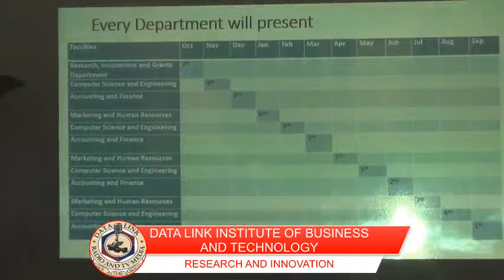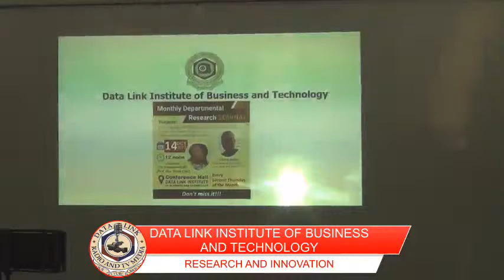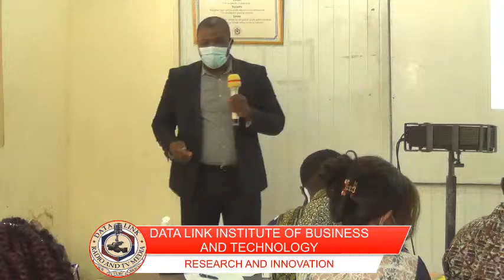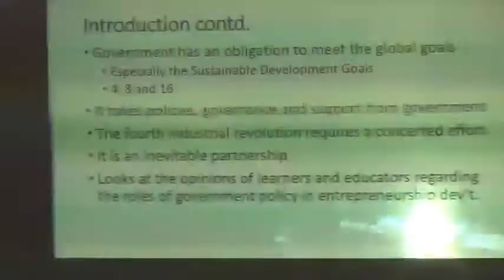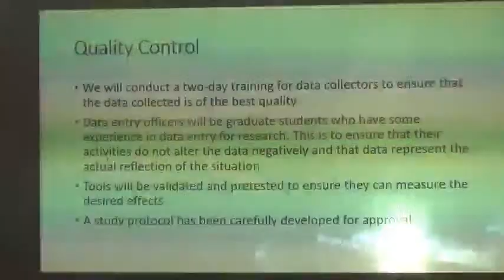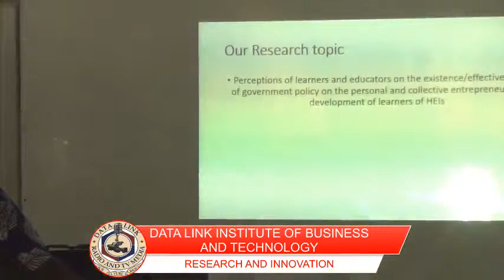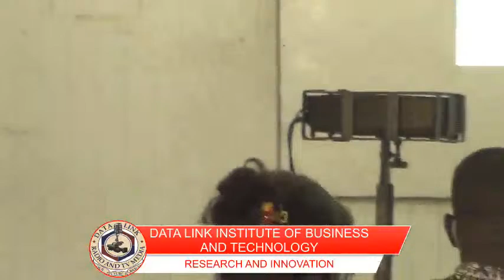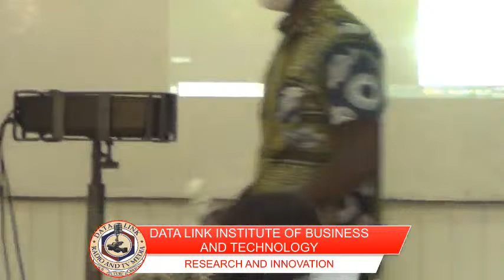DATA LINK INSTITUTE OF BUSINESS AND TECHNOLOGY WORKSHOP ON RESEARCH AND INNOVATION